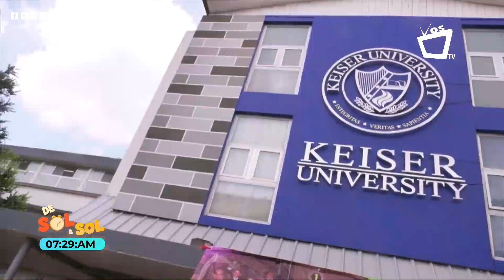Keiser University recibe la visita de estudiantes del colegio Pierre & Marie Curie